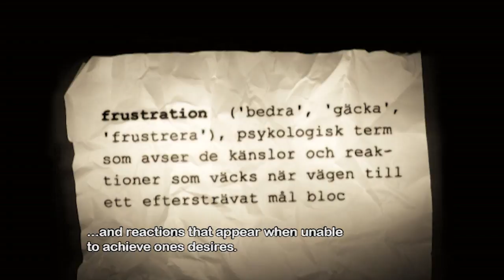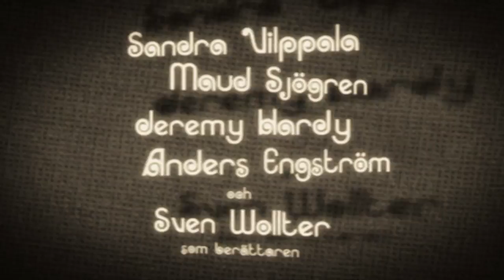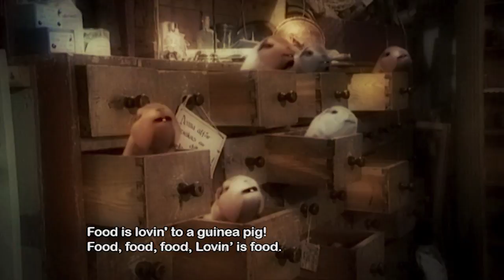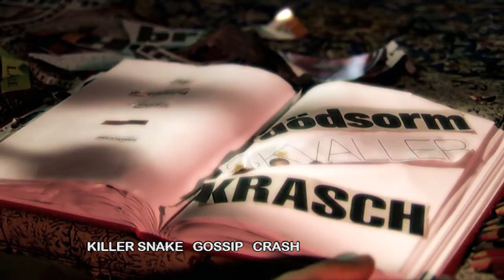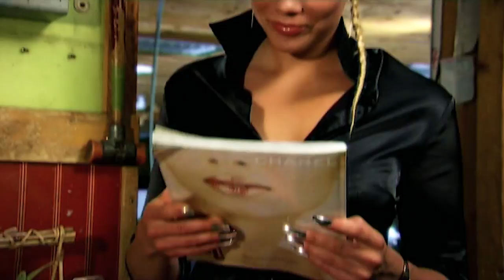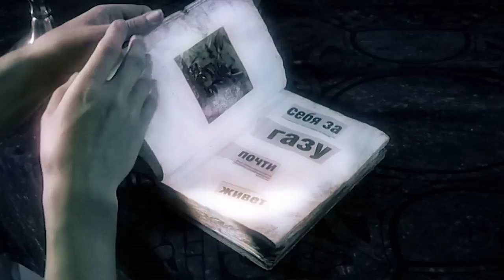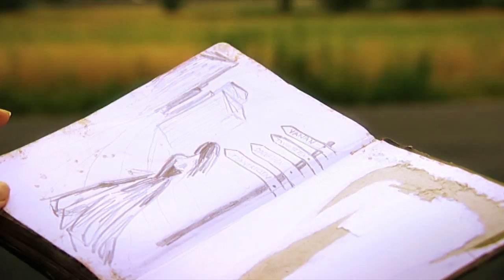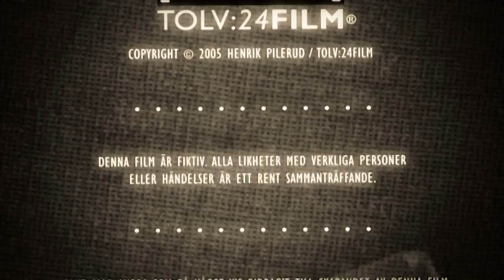Molly in the World /Molly i Världen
Directed by Henrik Pilerud

Everything is totally irrelevant in the greater scheme of things. Even big things lose their importance when compared to the endless universe.

Still, despite everything's frightening endlessness, even the smallest thing can have enormous consequences in the long run.

Molly is frustrated and lonely. She battles with sorrow, depression, imaginations and possibilities in a charming and extraordinary way. Molly meets speaking animals, mysterious jesters and sparkling characters who both intimidate and fascinate her. Molly's life is totally irrelevant but the choices she makes are so unusual that they may have endless consequences.